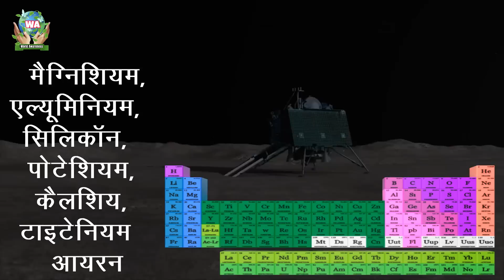चन्द्रमा का दक्षिणी ध्रुव इतना भयानक | ISRO टीम के उड़े होश | Chandrayaan 3 Soft Landing: चंद्रयान 3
चन्द्रमा का दक्षिणी ध्रुव भयानक | ISRO टीम के उड़े होश | Chandrayaan 3 Soft Landing: चंद्रयान 3

नमस्कार दोस्तों चंद्रयान 3 (Chandrayaan 3) ने कमाल कर दिया है...इसरो (ISRO) के साथ पूरी दुनिया को जिस पल का इंतजार था...वो पल अब आ गया है... Chandrayaan-3 ने अग्निपरिक्षा को पास कर लिया है...भारत के लिए ये किसी बड़ी जीत से कम नहीं है...भारत की अंतरिक्ष में बढ़ती धमक की सबसे बड़ी खबर चंद्रमा के ऑर्बिट से आई है.

Chandrayaan 3 ने भेजा संदेश, रच दिया इतिहास, पूरी दुनिया हुई हैरान | Chandrayaan 3 ISRO
चांद की भयानक दुनिया की रोंगटे खड़े कर देने वाली सच्चाई ? || Moon full documentary in Hindi || Space
chandrayaan-3 उतरने लगा चांद पर | chandrayaan-3 reached on moon | chandrayaan Live Update
chandrayaan 3 ने रच दिया इतिहास | chandrayaan 3 live update | ISRO | chandrayaan 3
ISRO Plan On Chandrayaan-3 Live Update : लूना की लैंडिंग से पहले ISRO ने क्यों बदला प्लान!| Luna
Chandrayaan 3 Vikram Lander Update LIVE : चंद्रयान के लैंडर ने दुनिया को क्यों चौंकाया!| ISRO |India
Chandrayan 3 Latest Update: चांद के करीब पहुंचा चंद्रयान,रफ्तार को लेकर ISRO परेशना? Top News | N18V